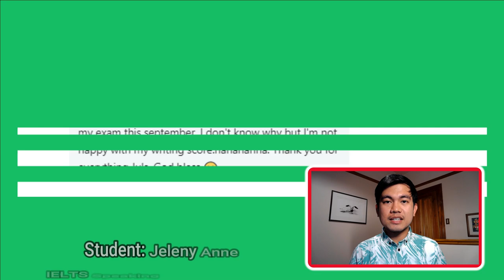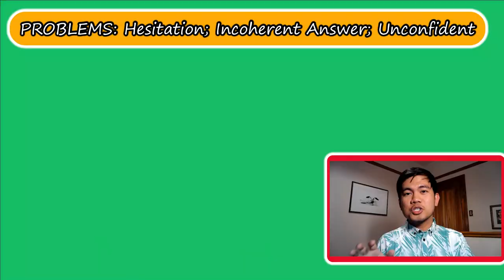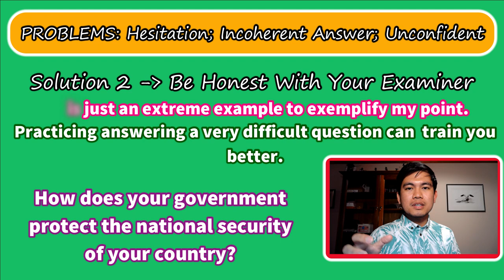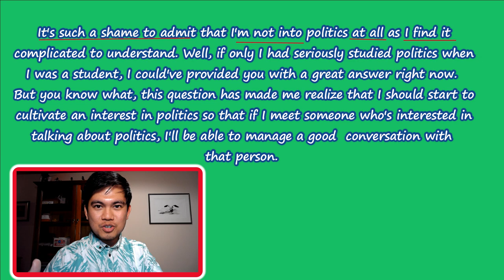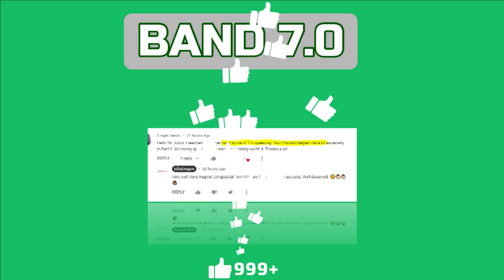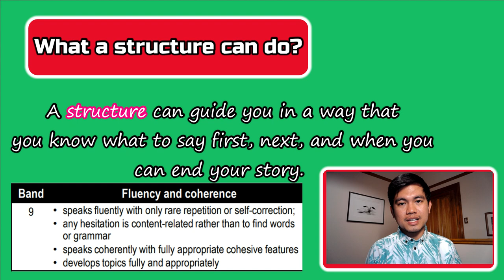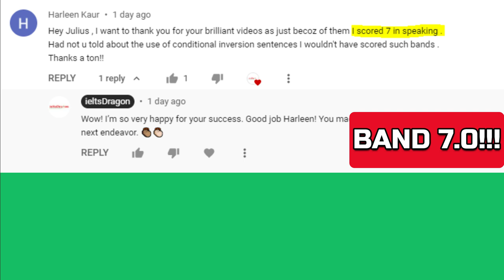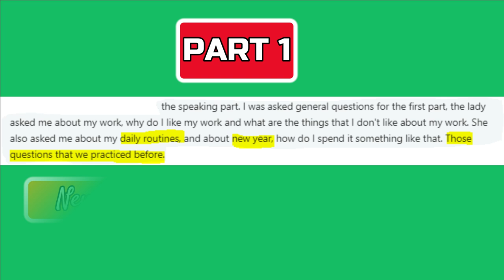My STUDENT GOT A BAND 7.0! | How WE MADE IT? | IELTS SPEAKING Weaknesses and Solutions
This video talks about how my IELTS Speaking student got a band 7.0 in her first attempt at taking the IELTS exam.

In this video, I provided specific analyses of her weaknesses during our one-on-one coaching session, that I think would stop her from getting a band 7. Each weakness that I noticed in her was addressed accordingly. I provided solutions to every problem that she had in speaking her thoughts in English.

It took 11 coaching sessions before she decided to take the exam. I gave her a mock test two days before her exam and gave her my last evaluation based on her performance. I told her that I was confident that she would get a band 7.0, and two weeks later after she took it, I was right! She got a band 7.0.

Please watch the entire video, so you will be able to get some ideas on how you can address your weaknesses in speaking English. It is very important to know your weaknesses and address them seriously so you can pass the exam.

TIMESTAMPS:

00:00 - Intro
00:05 - My Student Got A Band 7
00:44 - What the Video Is About
00:53 - Analyzing Her Weaknesses in Part 3
02:15 - Solution 1
02:36 - Soution 2
02:53 - Example of Part 3 Question
03:37 - My High-quality Part 3 Sample Answer
06:20 - My Student's Experience in Part 3
07:01 - BAND 7.5 & 7.0 Achievers (Shoutout)
07:31 - Ebooks are on sale
08:00 - Analyzing Her Weaknesses in Part 2
08:32 - Solutions for her Part 2 Weaknesses
10:19 - My Student's Experience in Part 2
10:56 - BAND 7.0 Achievers (Shoutout)
11:15 - Analyzing Her Weaknesses in Part 1
11:50 - Solution
12:19 - My Student's Experience in Part 1